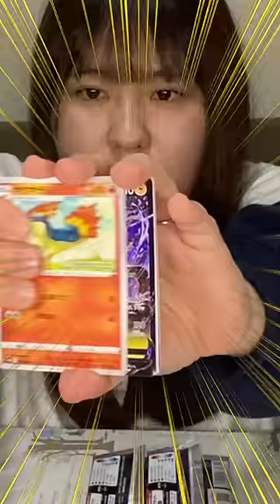Cut the Pokémon cards × Invisibility Cloak